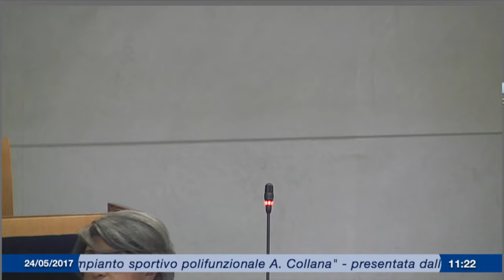Question Time - 24 maggio 2017